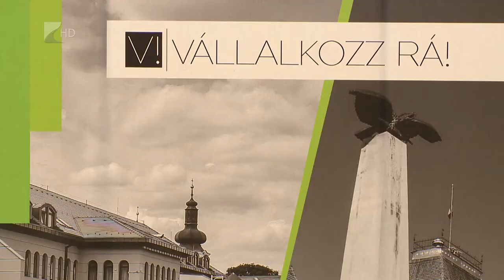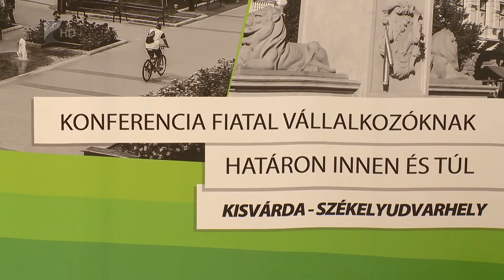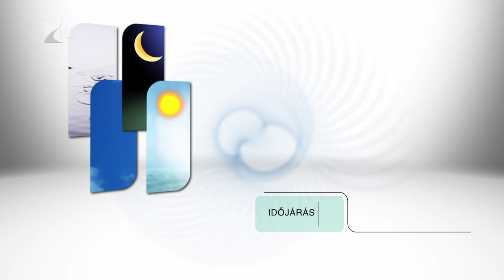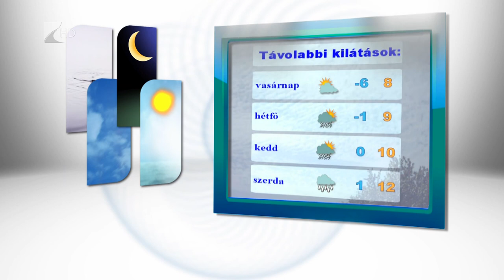Híradó 2018.03.23. - Kölcsey Tv